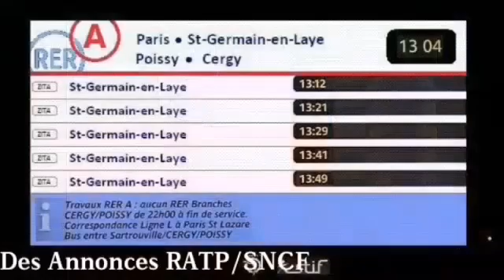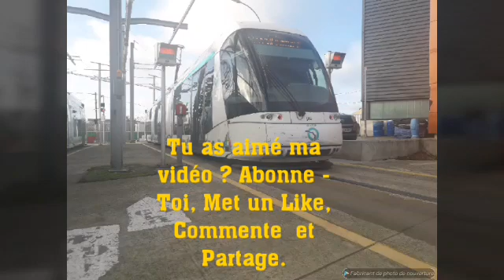Tramway T11 : Voyage entre Villetaneuse Université et Pierrefitte Stains en Citadis Dualis (TT306).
Nous Voyageons dans la TT306 d'un Citadis Dualis du T11 express entre Villetaneuse Université et Pierrefitte Stains.

Prochaine Vidéo : RER D